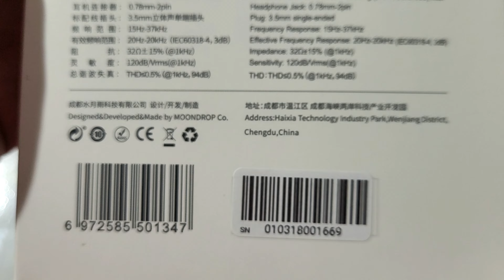Moondrop Lan - Unboxing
Moondrop Lan

Opções abaixo de 400 Reais:
CVJ KE-S
TRUTHEAR HOLA
Tiandirenhe TD08
7HZ Salnotes Zero
KZ ZS10 Pro X
Tin C2
Kiwi Ears Cadenza
SGOR Venus
Truthear Zero Red
Moondrop Jiu
FiiO FD11
EPZ Q5

Opções abaixo de 700 Reais:
Simgot EA500
Dunu Titan S
BQEYZ Topaz
Letshuoer D13
Truthear Hexa

Opções Abaixo de 1500 reais:
BQEYZ Winter:

Opções mais caras ainda:
QOA Margarita
Kinera URD
TANCHJIM Prism

Headphones (Cabeados e Bluetooth):
1MORE Sonoflow
SIVGA Luan

Fones Bluetooth TWS:
Syllable S115 Plus
Fiil T1 Lite
QCY T1C
QCY T13
Redmi Buds 4 Pro

DAC e Amplificadores (Cabeados e Bluetooth):
Truthear Shio
Xduoo XP-2BAL
Audirect ATOM3
VE Megatron

Adaptador de impedância VE
Lapela VE